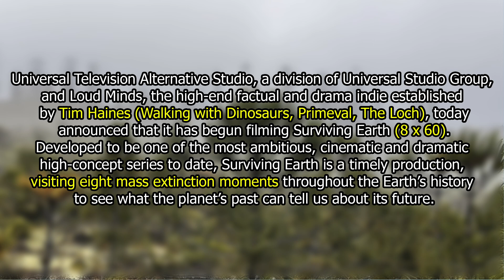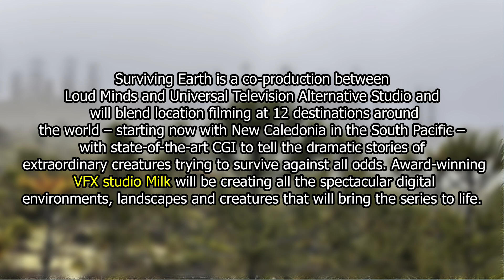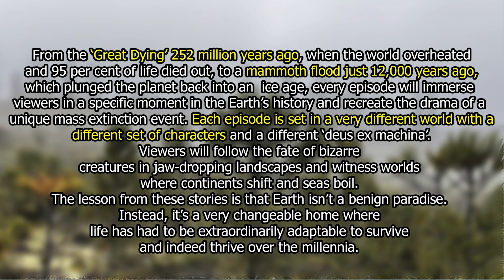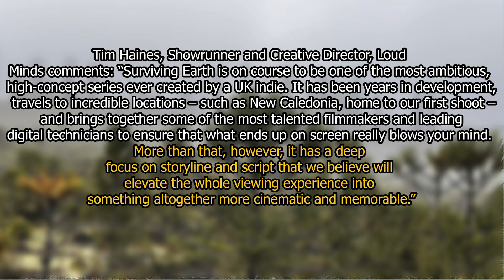New Dinosaur Documentary! By WALKING WITH DINOSAURS Makers - Surviving Earth News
Surviving Earth - a new dinosaur documentary from the makers of Walking With Dinosaurs - has begun filming, and we've got some brand new information on what the series will all be about!

New Dinosaur Documentary Started Filming! 8 Extinction Events! - Surviving Earth News

ABOUT SURVIVING EARTH
A new dinosaur documentary using modern cutting edge technology to make this 8 part series - from the makers of Walking with Dinosaurs - come to prehistoric life.

For Adventure!